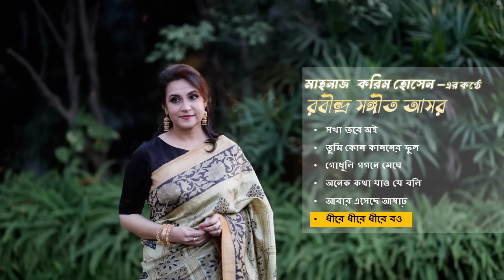রবীন্দ্র সঙ্গীত কালেকশন ২০২৩ - Rabindra Sangeet Collection 2023 by Mahnaz Hussain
মাহনাজ করিম হোসেন-এর কণ্ঠে রবীন্দ্র সঙ্গীত আসর। রবিন্দ্রনাথ ঠাকুরের সেরা ৬টি গান নিয়ে এই রবীন্দ্র সঙ্গীত আসর।

- সখা তরে অই
- তুমি কোন কাননের ফুল
- গোধূলি গগনে মেঘে
- অনেক কথা যাও যে বলি
- আবার এসেছে আষাঢ়
- ধীরে ধীরে ধীরে বও

Lyrics and Tune: Rabindranath Tagore
Artist: Mahnaz Karim Hussain
Music arrangement: Durbadal Chatterjee, kolkata